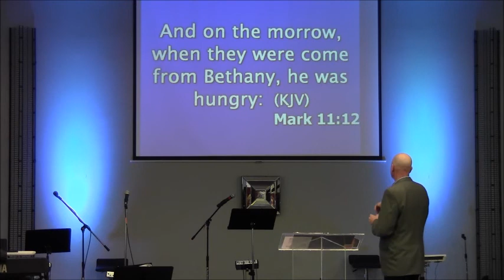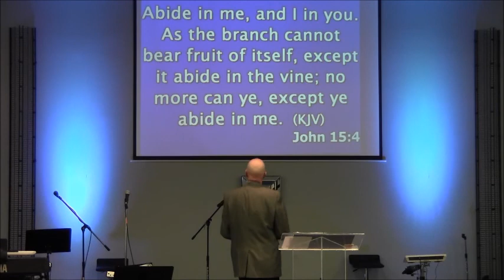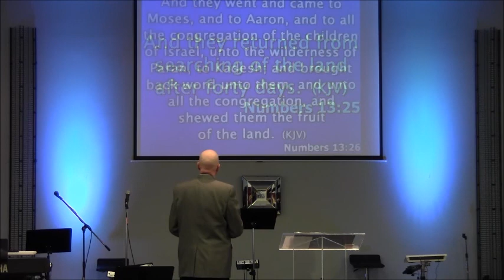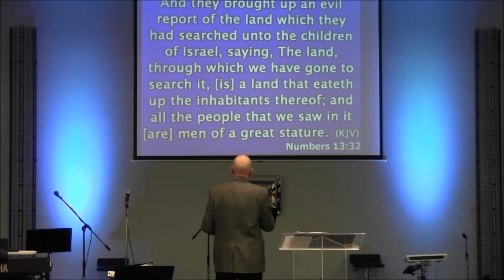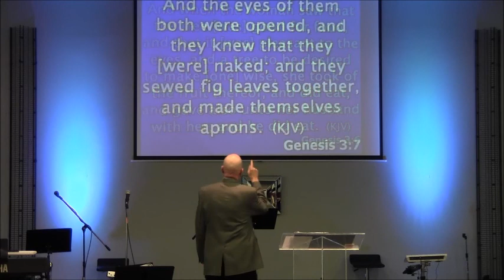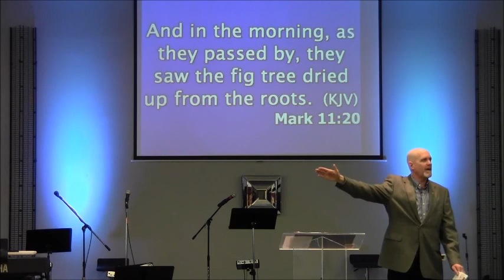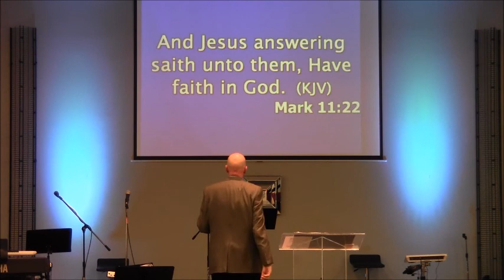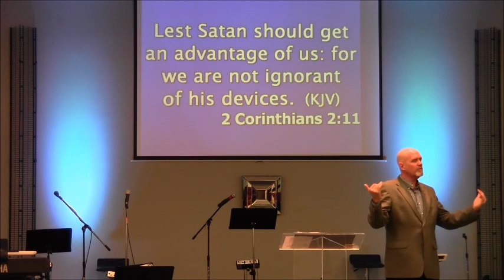Lessons From a Fruitless Fig Tree, 10-15-17